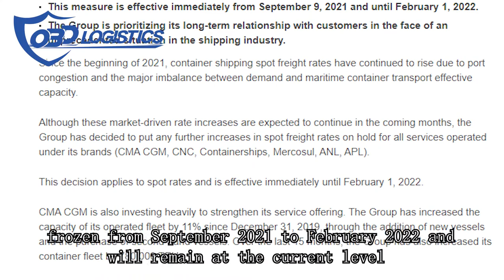CMA CGM makes the decision to stop all spot rate increases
This measure is effective immediately from September 9, 2021 and until February 1, 2022. The Group is prioritizing its long-term relationship with customers in the face of an unprecedented situation in the shipping industry.